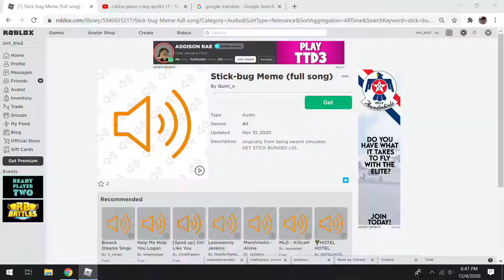Roblox How to corner clip 2020